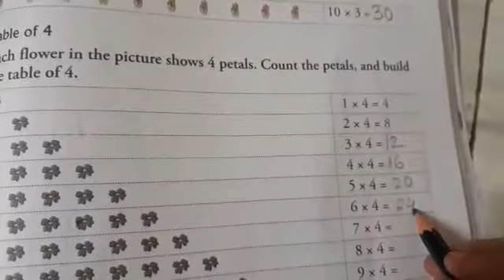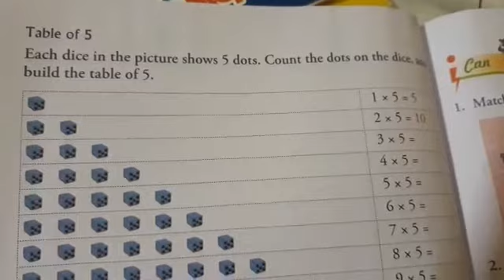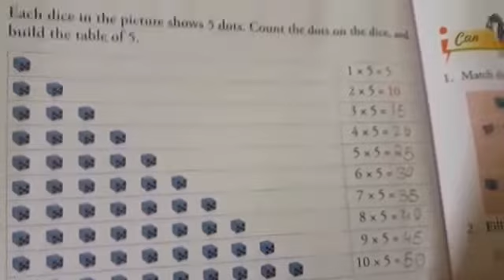Rsps charakdangi 24/07/20 class 2 math